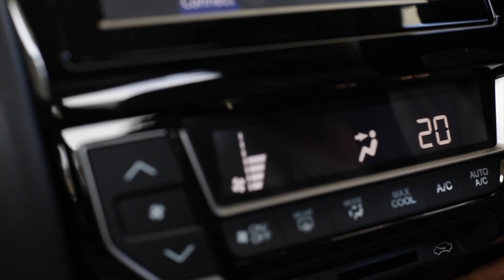Review HONDA BR-V - Buyers Guide - ENGEAR EP1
Episode pertama rancangan automotif, ENGEAR. Kita review kereta Honda BRV baharu ini. Wajib tonton sebelum anda beli atau jika tengah compare dengan MPV lain. Hos kami En Shamsul Yunos, akan review secara mendalam dan terperinci tentang spesifikasi kereta ini.

This is the 1st episode for Engear. Our host, Mr Shamsul Yunos, reviews the most popular MPV in Malaysia, the Honda BR-V.
If you are planning to buy this car or comparing your MPV option, then you do not want to miss this episode, as we go in-depth and very detail on the specs.

Produced by : cyberbang sdn bhd